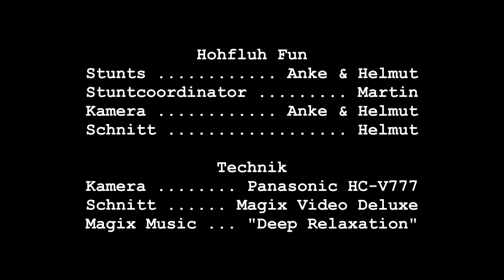Hohfluh Fun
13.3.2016: Übungssprünge im Fun-Park an der Hohfluh-Piste der Riederalp